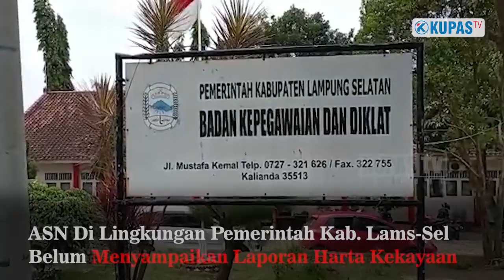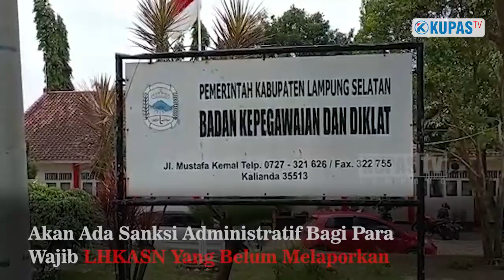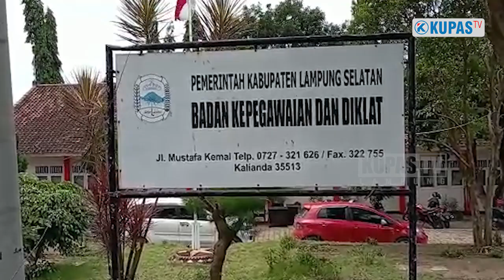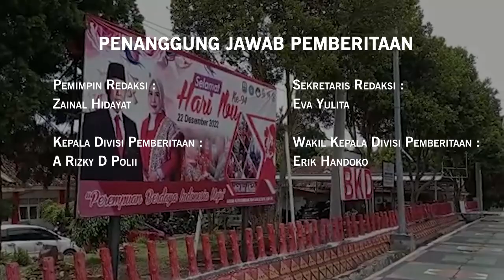557 ASN di Lampung Selatan Belum Laporkan Harta Kekayaan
557 ASN di Lampung Selatan Belum Laporkan Harta Kekayaan

BKD Lamsel : ASN Tak Sampaikan LHKASN Akan Disanksi, Aparatur Sipil Negara di lingkungan Pemerintah Kabupaten Lampung Selatan belum menyampaikan Laporan Harta Kekayaan Aparatur Sipil Negara atau LHKASN, menjelang hari terakhir penyampaian besok, Selasa 28 Februari 2023.

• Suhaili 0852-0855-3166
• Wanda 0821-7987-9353